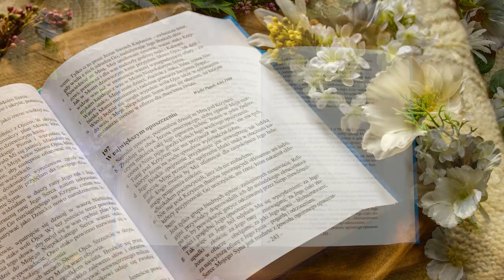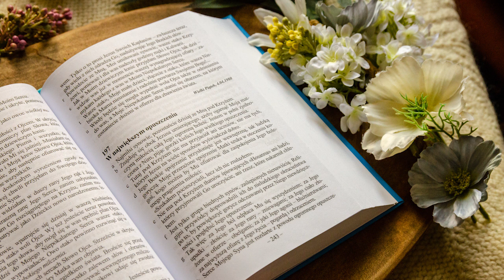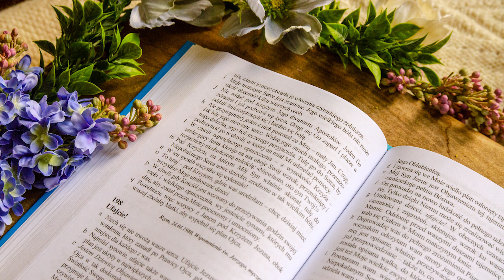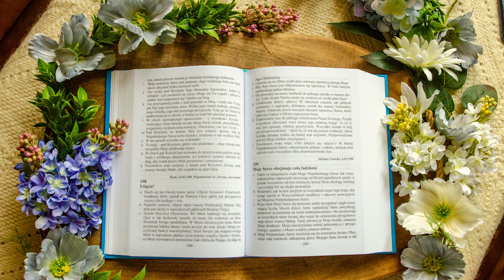Proroctwa Maryi na czas próby Kościoła i świata | Ks. Gobbi [197] W NAJWIĘKSZYM OPUSZCZENIU